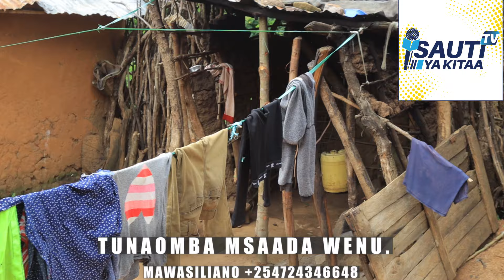GIRL IN KURIA EAST PLEADS FOR FINANCIAL HELP TO CATER FOR HER SICKILING DAD AFTER HER MOTHER ABANDON